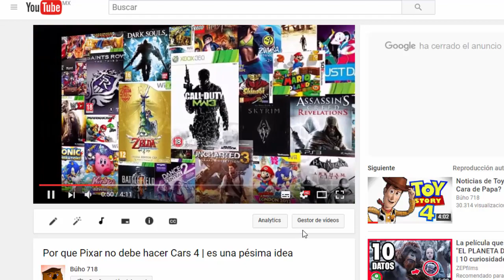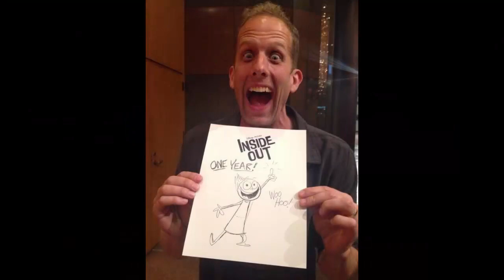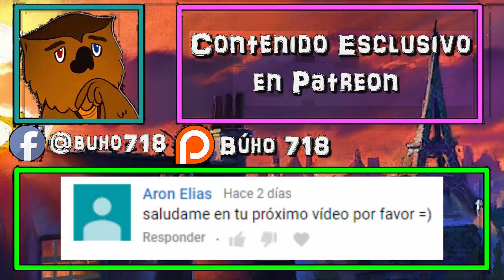Pixar ya no Hará Inside Out 2 | SECUELA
Bueno, hay malas noticias muchachos, pixar anuncio que después de Toy Story 4 y Los Increíbles 2 se acabaran las secuelas, no se sabe hasta cuando llegara el día de volver a hacer secuelas pero, la noticia a puesto triste a  algunos.